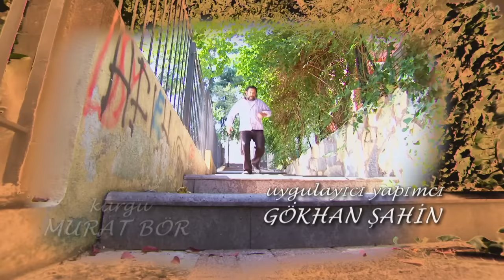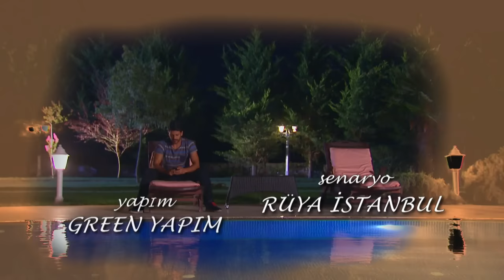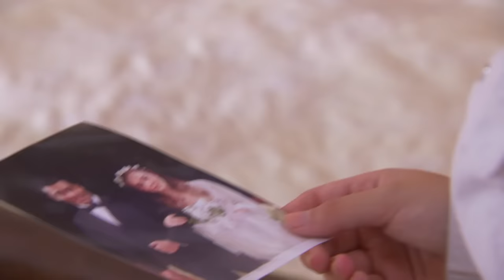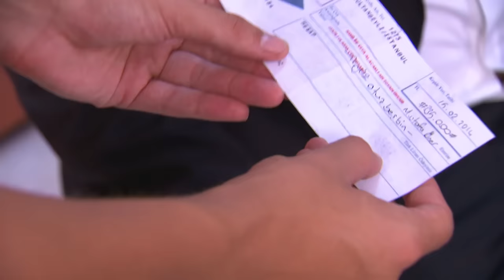Elif Episode 6 | English Subtitle